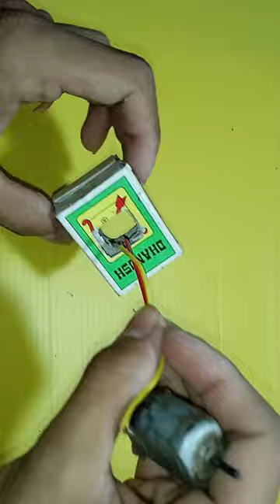How to make flying helicopter remote control dcmotor drone 😯🔥🔥